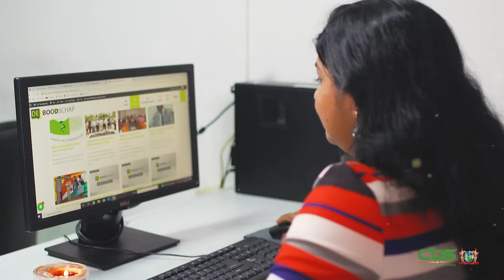KERSTBOODSCHAP CDS DECEMBER 2021